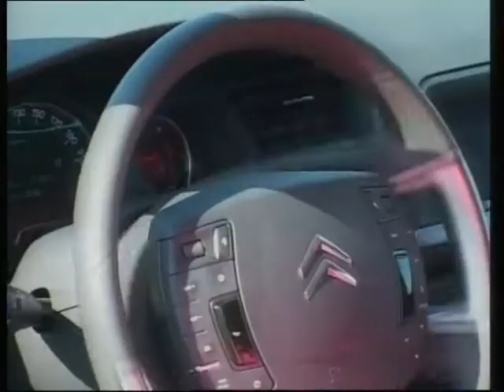clip n 1 citroen c5 peloponneso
citroen C5 tourer